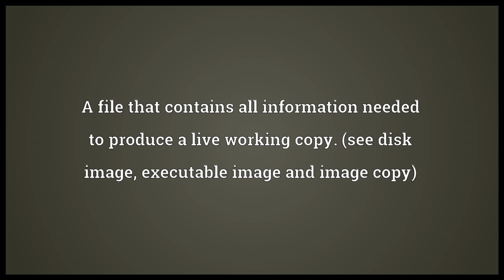Image Meaning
Video shows what image means. An optical or other representation of a real object; a graphic; a picture.. A mental picture of something not real or not present.. A file that contains all information needed to produce a live working copy. (see disk image, executable image and image copy). image synonyms: picture, idea, value, range.  image pronunciation. How to pronounce, definition by Wiktionary dictionary. image meaning. Powered by MaryTTS